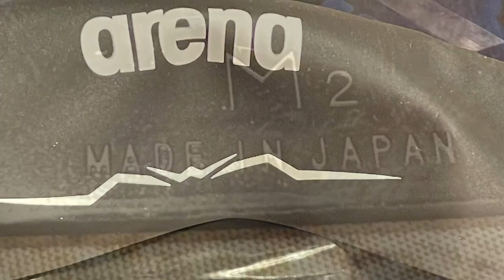arena Aquaforce Wave USA Unisex Racing Swim Cap for Women and Men, Very disappointed